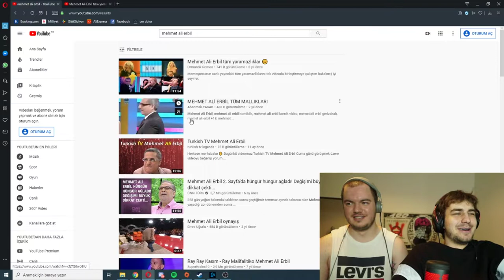BerkcanGuven - Çarkıfelek Hıyar Show İzliyor.